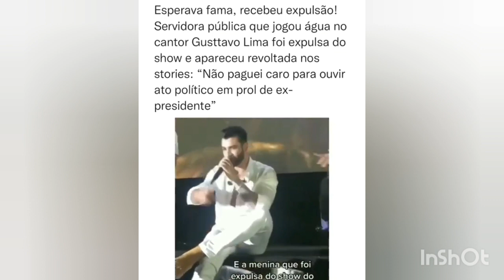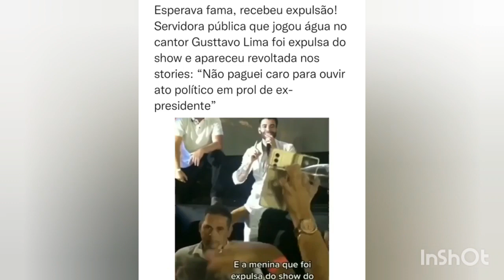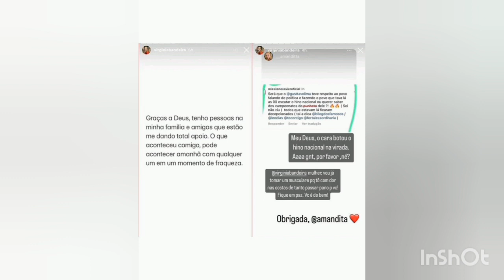GUSTAVO LIMA EXPULSA FÃ DO SHOW/ FÃ E EXPULSA DO SHOW DO GUSTAVO LIMA